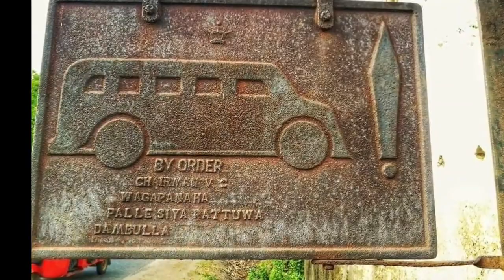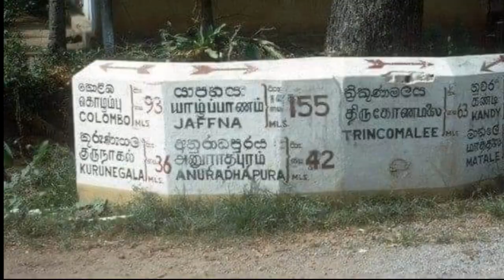Old Dambulla city || Old photoes of Sri Lanka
All these images are copyrightfree